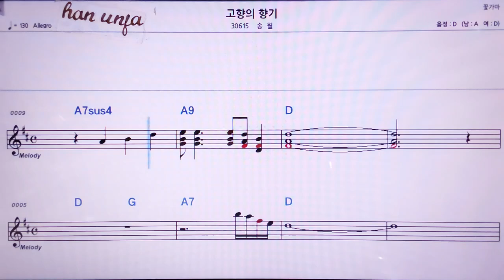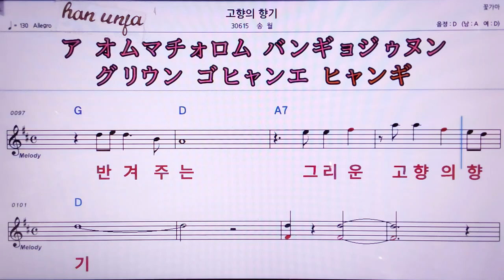💖고향의 향기/송월 👍MR,노래방, 악보, 코드,Karaoke With Sheet Music